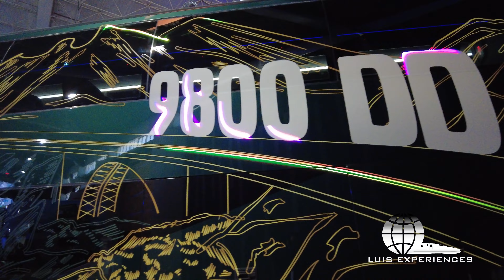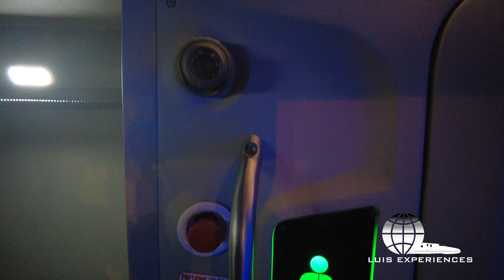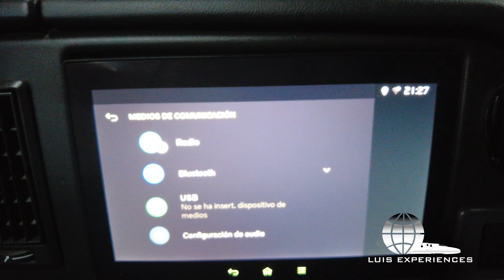CONOCE EL NUEVO VOVO 9800DD AUTOBÚS DE DOS PISOS SIN ESPEJOS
Un Autobús de Dos Pisos sin espejos retrovisores….😨😨
En esta ocasion @MxVolvoBuses nos presenta el novedoso Volvo 9800DD sin espejos retrovisoes, cuenta con camaras retrovisor para ajilizar la conducción.
La novefsd es que cuenta con sanitario en el segundo piso, novedades sorprendentes.

——-CONTENIDO PROTEGIDO POR COPYRIGHT———-
[QUEDA ESTRICTAMENTE PROHIBIDO SUBIR EL VÍDEO COMPLETO O PARCIAL AJENO A OTRO CANAL O MEDIO INFORMATIVO ESTO IGUAL APLICA CON LA FOTO DE PORTADA POR LO QUE AL HACER CASO OMISO DE ELLO SE PROCEDE A MEDIDAS LEGALES]